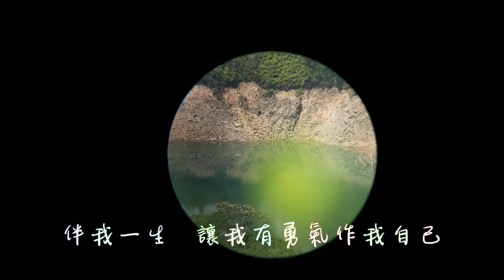鄭如儀+楊培安 感恩的心(2021年5月2日翡翠千島湖一日遊1- 2）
那黃黃的土很高有三四樓高懂嗎?就是水庫的水的滿水位是173公尺就不會見土
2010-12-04 明日之星-鄭如儀+楊培安-感恩的心

來自明日之星 所有
明日之星 鄭如儀